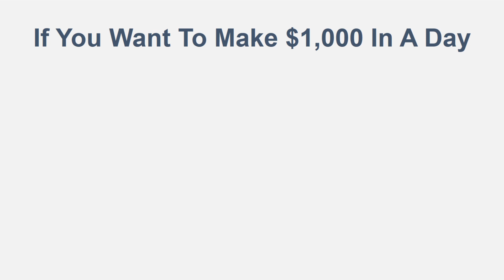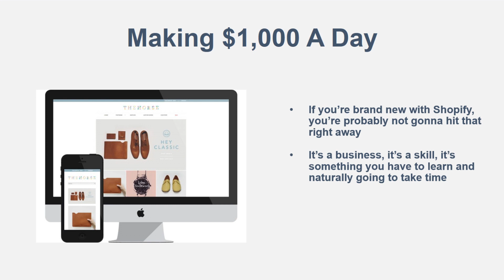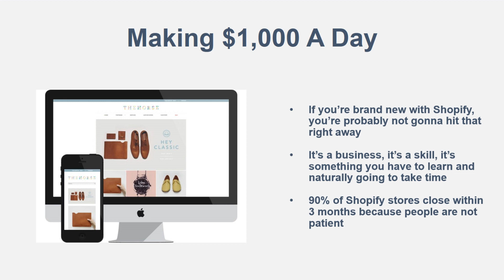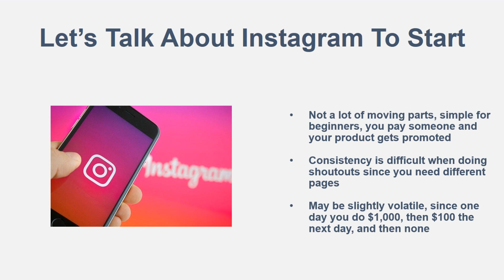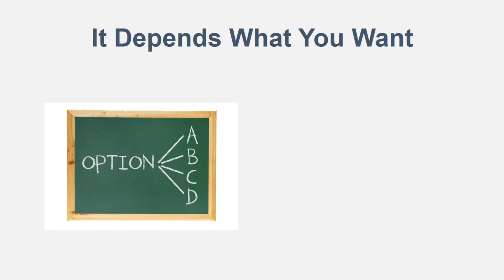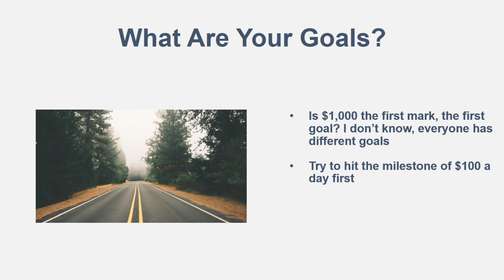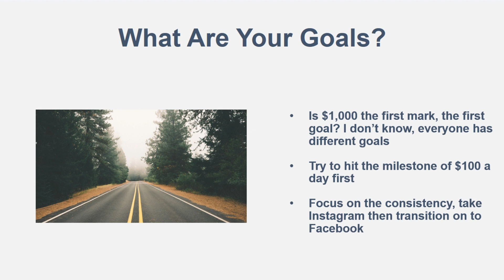FASTEST WAY To Make $1,000 PER DAY Dropshipping (Beginner Friendly)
In this video I outline the fastest way to start making $1,000 PER DAY Dropshipping, even if you are a complete beginner on Shopify.